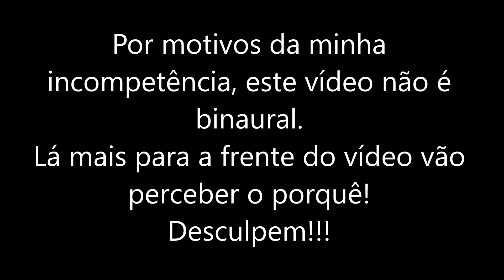ASMR PORTUGAL: 15 FACTOS ESTRANHOS SOBRE MIM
Sigam-me no Instagram: ana_landum
Se me quiserem enviar coisinhas aqui fica a morada:
Teatroesfera
2745-012 Queluz
Portugal